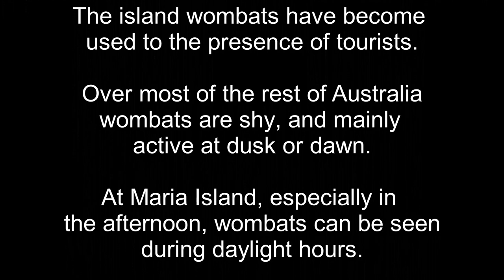Wombats of Maria Island, Tasmania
Maria Island, on the east coast of Tasmania, is a national park.
Wombats can be seen in their "natural" habitat.
Accommodation on the island is basic. There is a campground for tents, or very basic dormitory accommodation (The Penitentuary). Tourists have access to running water, but no hot showers or electricity. Cooking shelters are provided.

As there are no shops on the island, tourists must be entirely self-sufficient.

The main activities are: exploring ruins, hiking, photography, cycling and swimming (the water is very cold). Remote camping is available at some locations on the south of the island.